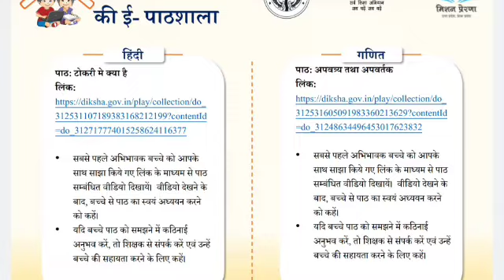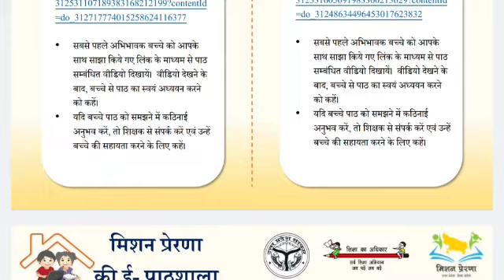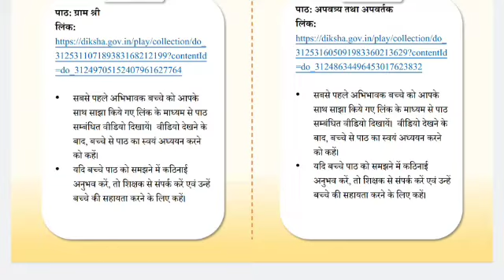कक्षा 4 छठवें सप्ताह की कार्य योजना